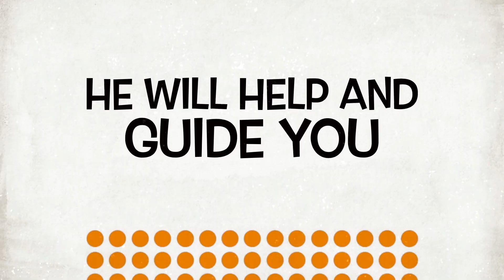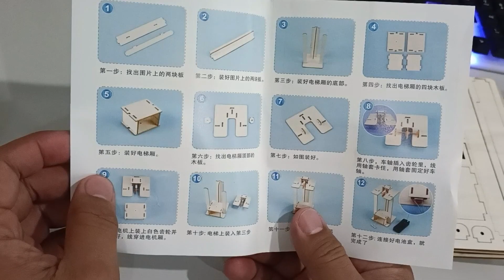DIY Mini Elevator - Science Experiment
How to make a DIY Mini Elevator and also a great gift for kids.